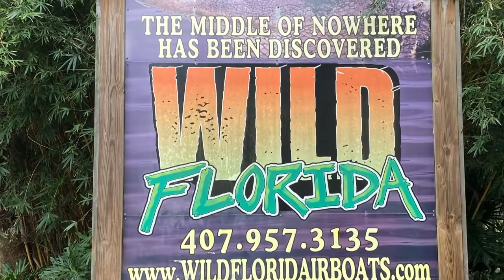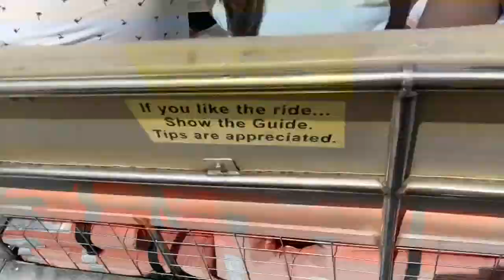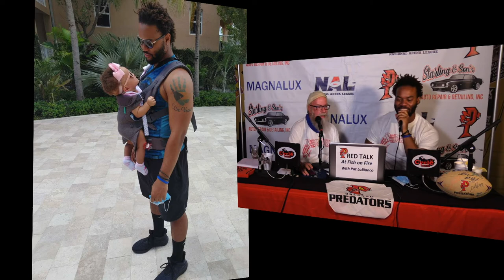CycleFeverTV Presents Pred Talk LIVE @ Fish on Fire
Catch CycleFeverTV LIVE Bike Night @ 8:00pm every 2nd & 4th Thursday of the month & Porsche Night @ 7:30pm every 3rd Monday of the month @ Ace Cafe Orlando! From rides, to charity events, concerts & sports, CFTV has it all!!!